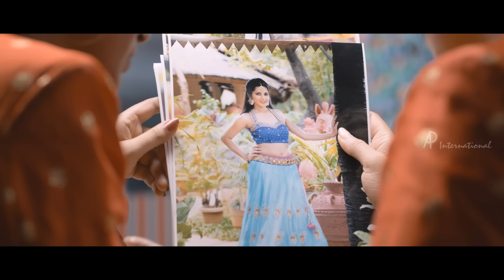Inji Iduppazhagi Tamil Movie | Comedy Scenes | Anushka Shetty | Arya | Urvashi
Inji Iduppazhagi Tamil movie full comedy scenes, featuring Anushka Shetty and Arya. Inji Idupazhagi Tamil movie also features Prakash Raj, Urvashi, Sonal Chauhan, Adivi Sesh, Pavani Gangireddy and Master Bharath among others. Directed by Prakash Kovelamudi, music is by Maragatha Mani and produced by Prasad V Potluri.

Anushka Shetty plays Sweety, an overweight woman who finds solace in eating, much to the worry of her mother whose only concern is to get her married off to an NRI. What follows forms the crux of the story.

Star Cast : Anushka Shetty, Arya, Prakash Raj, Urvashi, Sonal Chauhan, Adivi Sesh, Pavani Gangireddy, Master Bharath
Directed by : Prakash Kovelamudi
Produced by : Prasad V Potluri
Cinematography : Nirav Shah
Edited by : Prawin Pudi
Production company : PVP Cinema
Release Date : 26 November 2015